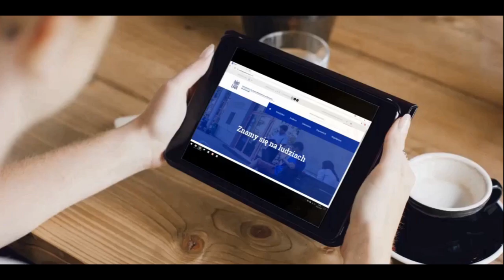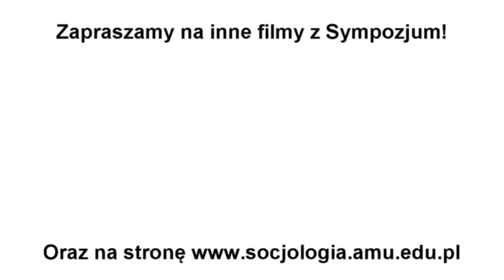Szkoła Znanieckiego. O początkach socjologii instytucjonalnej w Poznaniu - Jacek Kubera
Sympozjum naukowe "Rozumieć zmiany" dedykowane prof. Markowi Ziółkowskiemu z okazji 70. urodzin odbyło się 22 listopada 2019. Niniejszy film dokumentuje krótki referat dr Jacka Kubery na temat początków socjologii instytucjonalnej w Poznaniu. Kolejne filmy z wydarzenia już wkrótce!

Rejestracja nagrania i montaż: Maciej Kośmicki